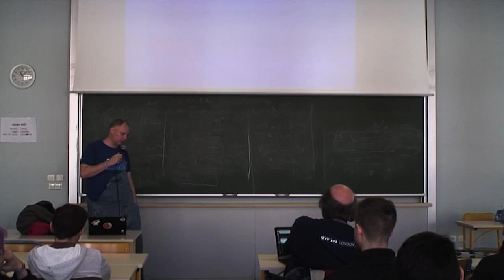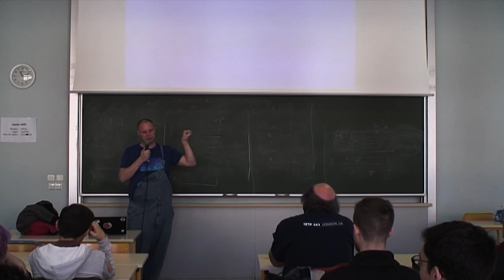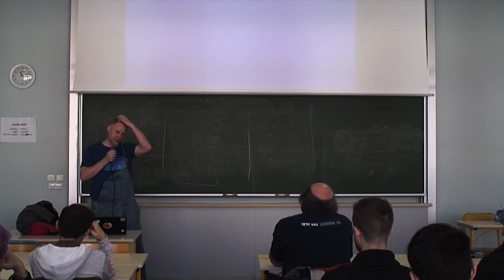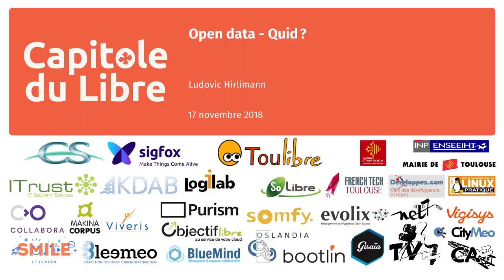Open data - Quid ? — Ludovic Hirlimann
Presentation sur les données ouvertes, les enjeux des exemples , comment participer etc .